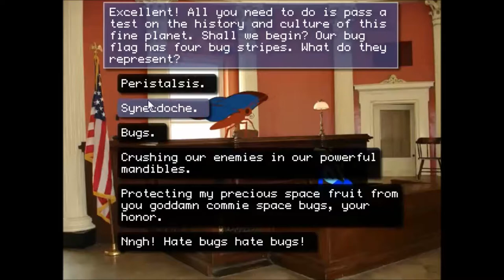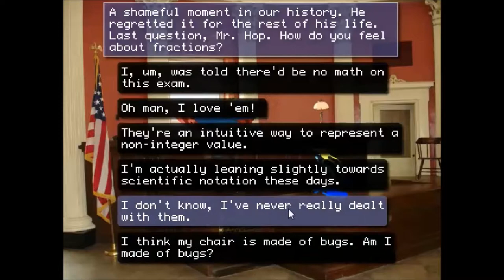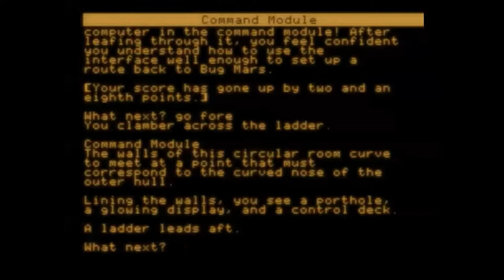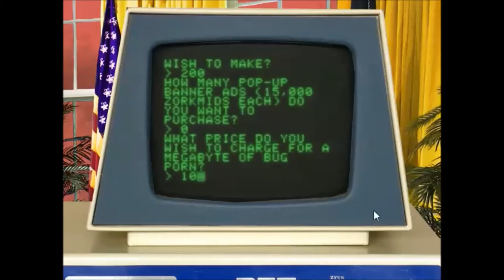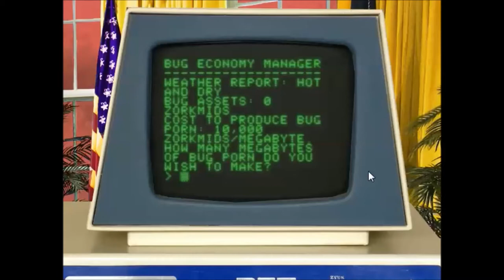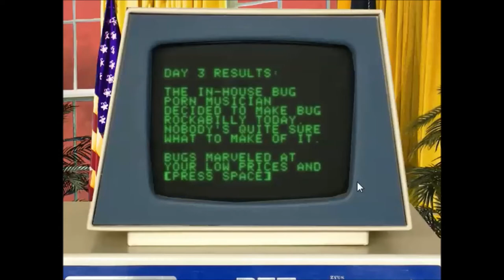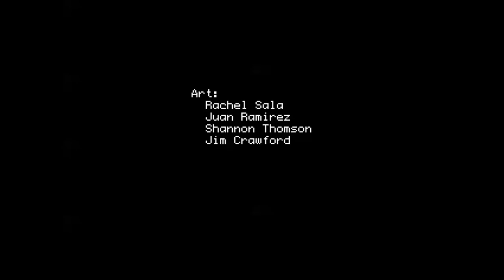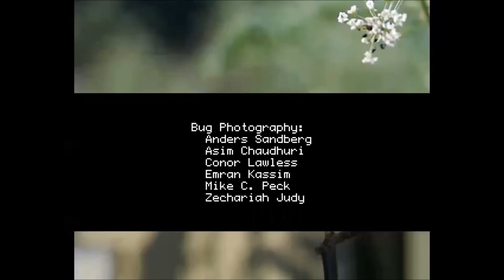CPTV One Shot: Frog Fractions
I don't even know what Frog Fractions is about...
This is like 6 or 7 games in one.  Also,  Hey, we're back in the saddle for regular updates.